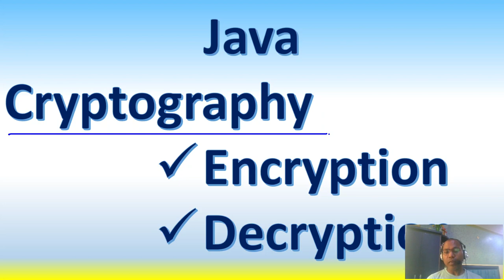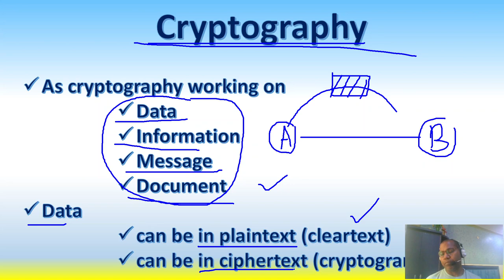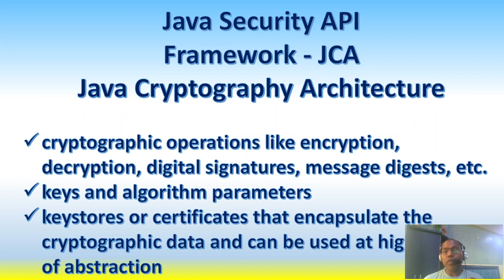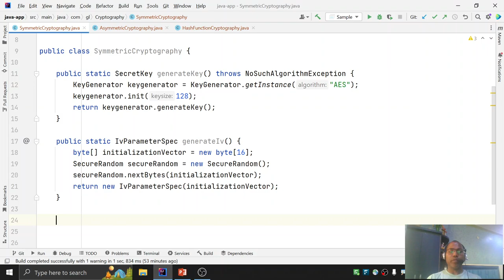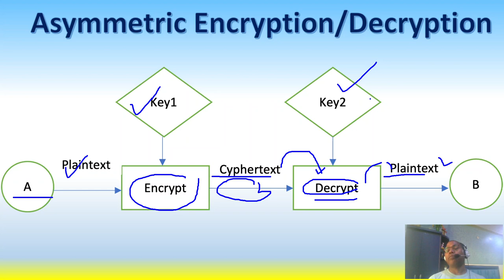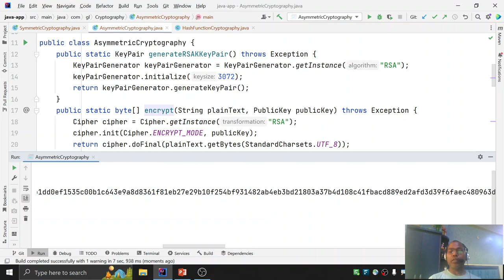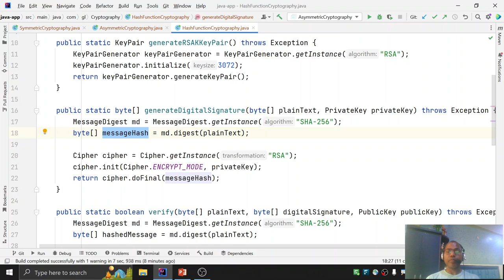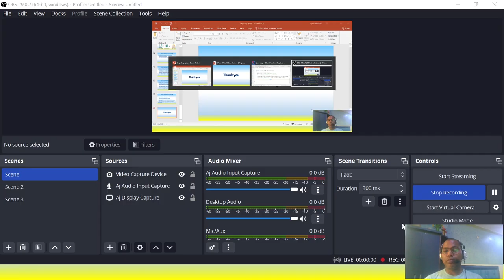Cryptography - Encryption & Decryption | Java Security API | JCA - Java Cryptography Architecture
Cryptography - Encryption & Decryption
Java Security API - Framework - JCA
Java Cryptography Architecture

Knowledge Sharing
Knowledge
Sharing
KnowledgeSharing
KnowledgeSharingG